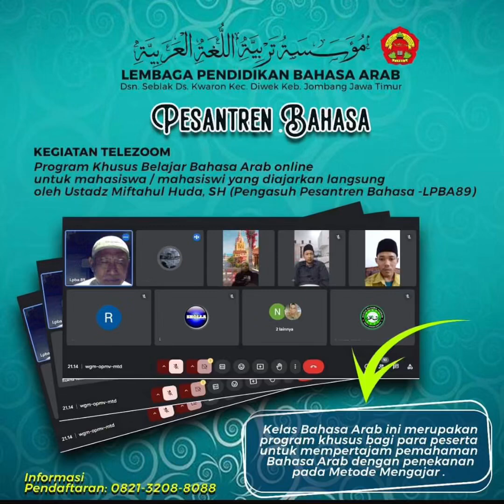Paket B. Belajar membaca dan tanya jawab NAHWU bab MAHKFUDHOT